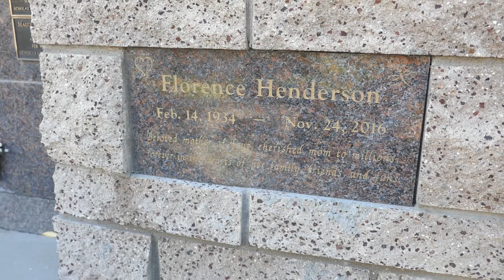Florence Henderson Grave Westwood Cemetery Los Angeles California USA January 2021 The Brady Bunch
Actress Florence Henderson Grave at Westwood Cemetery in Los Angeles California USA January 2021 The Brady Bunch